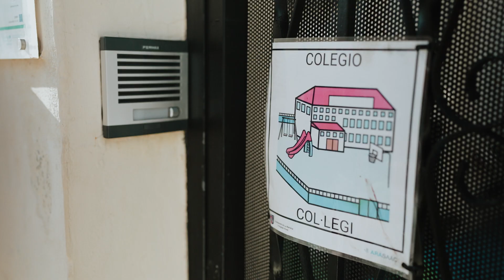[Spot] Projecte Estratègic "La Barraca 2030"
Amb el finançament de la Diputació de València i la Generalitat Valenciana.
Impulsa: Ajuntament de la Barraca d'Aigües Vives.